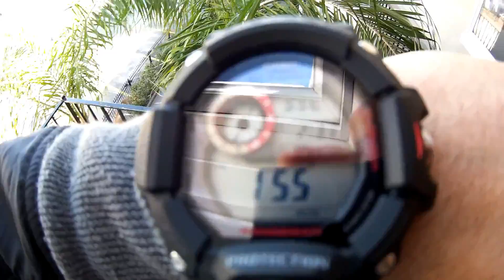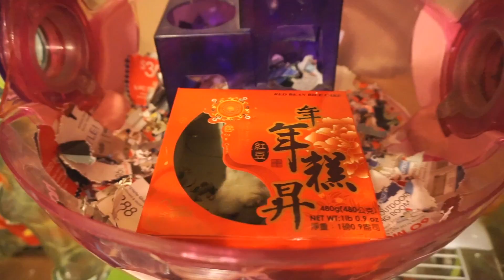JSAdventure #55 - Chinese New Year 2016 (Monkey!) with Mirugi/Minogi